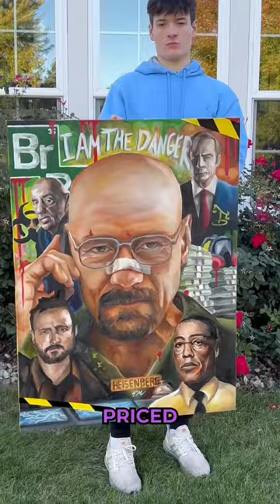Is My Art Cheap??